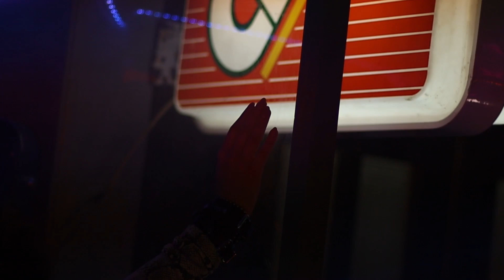Girl dancing in neon lights